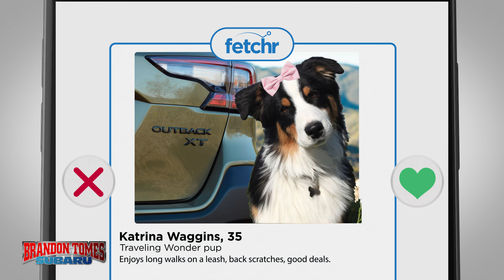New 2021 Outback in Mckinney, TX 75072